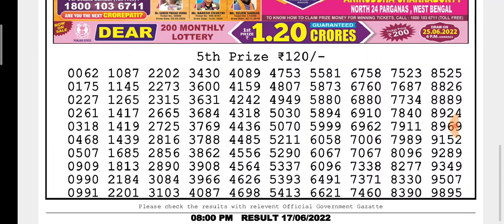🔴LIVE Vulture Evening 08:00 p.m. Dear Nagaland State lottery 17/06/2022 Result Today